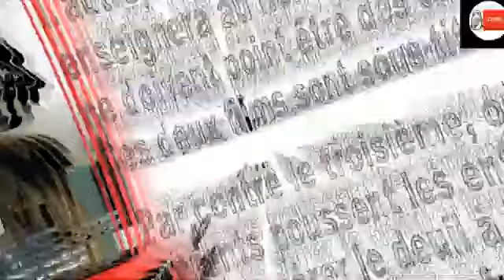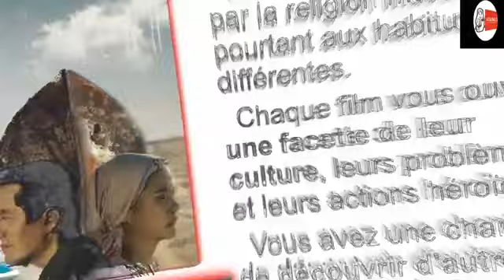DAKR FESTIVAL FILMS ASIATIQUES (FR)- CCR KALINKA 20-29 Oct 2023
COMMUNIQUE DE PRESSE DU CENTRE CULTUREL RUSSE KALINKA AU SENEGAL
Le Centre Culturel Russe Kalinka a le plaisir de partager avec la communauté dakaroise et la presse internationale l’organisation de la première édition du Festival des Films Asiatiques du CCR Kalinka à Dakar. Elle aura lieu du 20 au 29 octobre 2023, dans les salles du partenaire les cinémas SEANEMA, au Sea Plaza, corniche, Dakar.
Pour ceux qui ont grandi avec des salles de cinéma à ciel ouvert ou fermées dans nos villes d’avant la crise des années 90, la découverte des autres mondes en collectif, l’échappement de nos drames quotidiens pendant les quelques heures où nous regardions un film projeté sur un mur blanc, étaient des moments précieux de notre jeunesse, de notre enfance, de notre vie.
Le retour récent des salles de cinéma à Dakar nous rappelle avec nostalgie tous les moments passés à mémoriser les chansons, les pas de danse de nos héros hindous ( Hema Malini, Shashi Kapoor, Amitabh Bachchan, Mithun Chakraborty, etc..), les battles de Bruce Lee, les histoires et vies qui ont bercé nos rêves... Aujourd’hui, nous avons une opportunité d’ouvrir de nouveaux horizons à notre jeunesse, de leur montrer le monde, les cultures, les histoires de toutes les différentes perspectives sans quitter le pays, d’apprendre et de rêver à nouveau, ensembles, devant les écrans géants avec les technologies d’aujourd’hui !
C’est avec cette opportunité et son objectif premier d’ouvrir aux Sénégalais la Russie et servir de pont de communication dans les deux sens, que le CCR Kalinka, en partenariat avec plusieurs organisations de distribution de films, des ambassades et attachés culturels, des partenaires, a entamé en janvier ce projet de festival. C’est un grand travail assidu du bureau et des membres volontaires de CCR Kalinka qui va résulter à 10 jours de projection de films en version originale avec sous-titrage en français ou anglais, ou sans, pour permettre aux Dakarois, aux élèves et étudiants de découvrir une facette de la vie, des rêves et espoirs venus de 7 pays d’Asie : Inde, Ouzbékistan, Kazakhstan, Malaisie, Corée du Nord, Tadjikistan et de la Russie, représentée par les Républiques du Tatarstan, Sakha (Yakoutie) et Bachkortostan.
Pour une première édition, c’est un accomplissement de taille, dont la démarche particulière fait que ses perspectives de développement sont sans précédent. En effet, le CCR Kalinka a opté pour un Festival de découverte et non de compétition, donc chaque film est choisi et présenté afin de montrer à son audience ce qui font leur culture, leur société, leurs coutumes, leurs aprioris et leurs spécificités, malgré un cadre général commun comme le partage de la même religion ou la position géographique, entre autres. L’idée, c’est de venir, regarder et découvrir en quoi nous sommes tous pareils et différents dans tout, et de cette découverte, prendre conscience encore plus combien nous sommes multiples et un, combien nous sommes nombreux et similaires, combien il est bon de voyager, tout en ramenant chez soi ce que l’on a découvert de mieux...
Donc, durant 10 jours, les matinées, de 9h à 12h, vont se succéder des courts-métrages, des longs-métrages, des fictions et documentaires des pays présentés, selon une programmation spécifique disponible en ligne, sur les réseaux sociaux et dans Seanema, pour un forfait d’entrée de 500 frs par personne. Certains films à valeur commerciale seront projetés en sus durant les soirées, programmation à surveiller ! Toutefois, comme les places sont limitées, réserver en avance est primordial.
CCR Kalinka espère fortement que les établissements scolaires feront le nécessaire pour participer et offrir à leurs élèves, en ce début d’année, une excursion matinale qui donnera un cours en géographie, histoire, culture, civisme et éthique tout en leur donnant des idées, motivations à bien travailler et du bon temps. Qui sait ?
Le Festival s’ouvrira avec une autre première, celle de la projection du court-métrage lauréat en 1ère place du Festival Global Values de VGIK à Sébastopol en 2023 : « Le Dernier Pêcheur » d’Armel Deyon, un succès story du cinéma sénégalais.
Le Festival fermera avec une autre première, tout aussi exclusive, mais plus prestigieuse encore, car c’est la projection en avant-première du dernier film documentaire du cinéaste M. Moussa Touré, Président de l’association des Cinéastes du Sénégal : « Vingt Ans Après ».
Et ce n’est pas tout. On ne peut être un pont sans avoir un aller et un retour. De ce fait, notre Festival des Films Asiatiques (FFA) sera un rendez-vous biennal, car l’année prochaine, le Festival Itinérant des Films Africains (FIFA) où CCR Kalinka présentera un programme de films de chez nous aux audiences des pays qui ont participé au FFA, pour leurs découvertes !
Donc... une histoire, un projet à suivre...